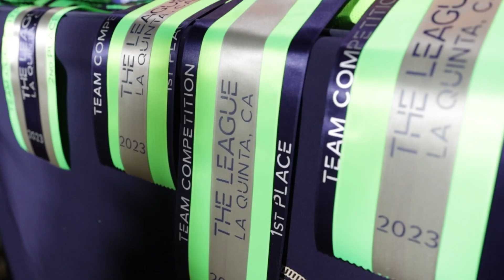Helios Claims $1 Million Cabana Coast Team Final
Helios claims $1 Million Cabana Coast Team Final at Desert International Horse Park.